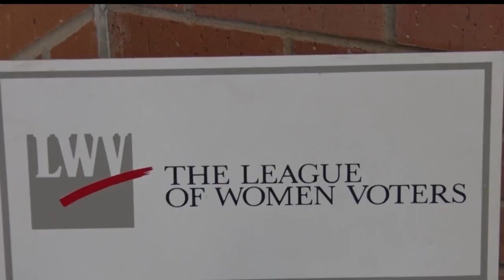Brainerd League of Women Voters Hosts Local Legislators